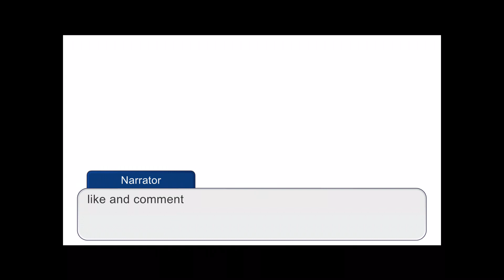Dares and questions for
I thought it was good